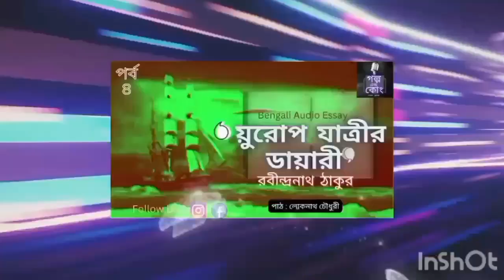'মধুসুন্দরী দেবীর আবির্ভাব'Iবিভূতিভূষণ বন্দ্যোপাধ্যায়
'মধুসুন্দরী দেবীর আবির্ভাব'

লেখক: বিভূতিভূষণ বন্দ্যোপাধ্যায়

Different Voices: Lokenath Chowdhury

Poster Design: Lokenath Chowdhury

bengali Audio Story , Bengali Audio Story '
Audio Book Podcast  Taranath Tantrik
Sunday suspense, Bibhutibhuson Bandyapadhyay  BENGALI AUDIO Bengali classic  Golpo Vuter golpo  Bhooter Golpo
Horror Golpo  Tantrik Golpo Rohossyo Golpo
Taranath Madhusundori Debir Abirbhab Taranath Tantrik 2nd Golpo